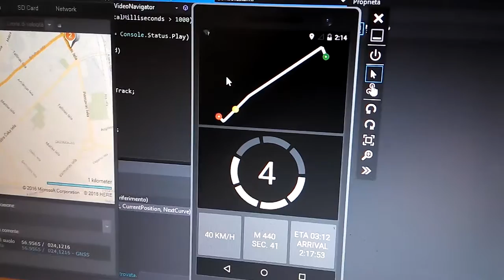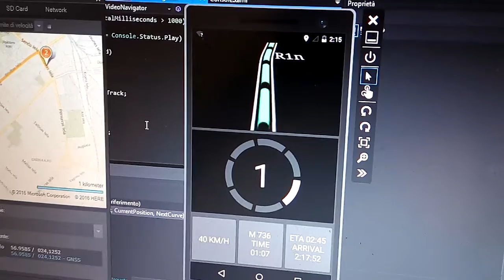Sport car navigator [testing]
Test with Android emulator. I realized this app for a my great customer.